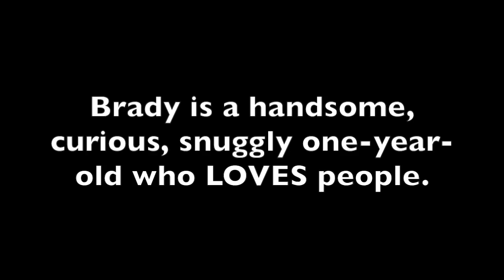Brady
One-year-old BRADY had a rough start, injuring one of his hips so badly at some point in his young life, that surgery was needed to repair it. Brady recovered in a wonderful foster home and is now back at the shelter, spirited, goofy and as affectionate as ever — ready to find his forever home.

Brady might always have a little bit of a limp — and because of that he should be an indoor-only kitty; however, as long as he isn’t allowed to get pudgy,he should be pain-free and able to do everything any non-limping kitty can do.

A limp certainly doesn’t stop him from being playful. Here is what his foster mom Sharon has to say: Brady has a big personality to match his big feet! (He’s a polydactyl with seven toes on each front foot.) He is a real people lover. He enjoys lots of cuddling, which really gets his purr motor going. Between cuddles he’s all over the house playing with a toy mouse or any stray object on the floor.

Brady gets along with dogs but not with other cats — he prefers to be Numero Uno in the cat department.